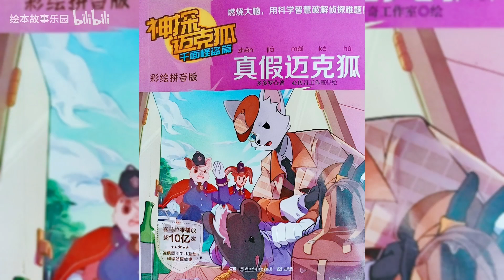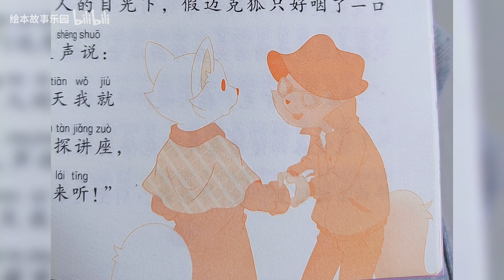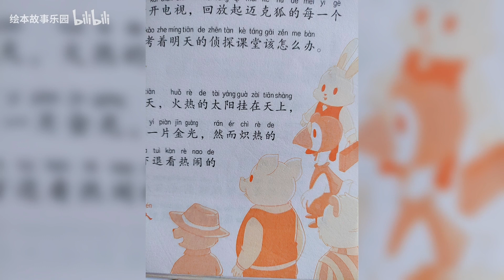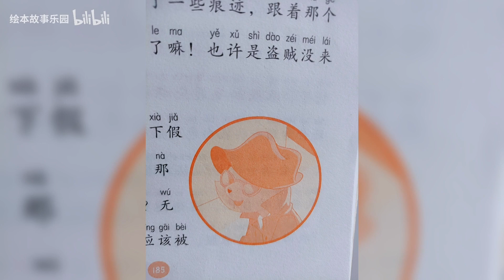《真假邁克狐》｜優秀媽媽說故事｜兒童故事繪本｜有聲書｜睡前故事｜森林圖書館單篇童書 ｜神探邁克狐千面怪盜篇